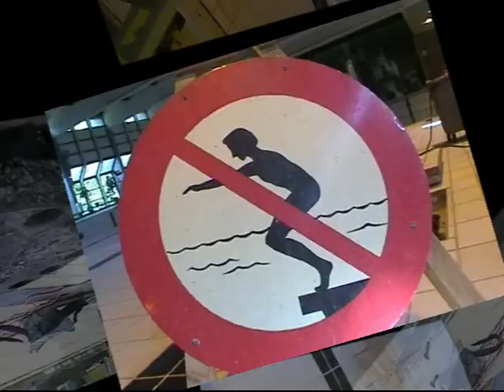Helsingør Svømmehal 2009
Reparation af hydraulik i hæve/sænke bunden, udført af Jens Berg & Co. Gode råd og bemærkninger gives af : Kristian Stokholm, Vagn Smed, Jens Berg & Brian Eriksen.